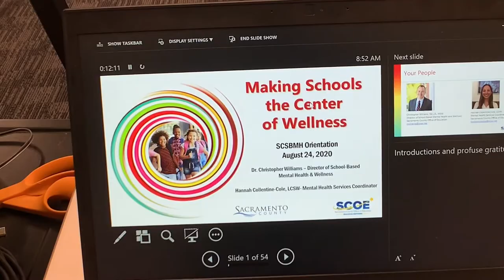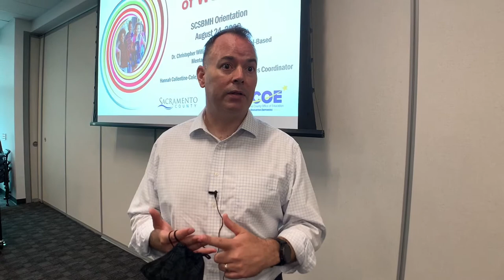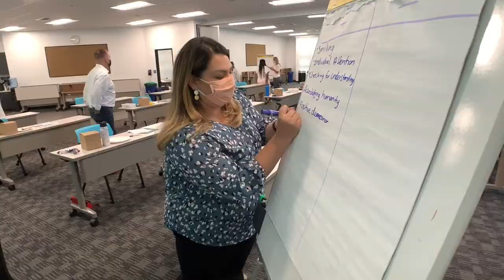First Cohort of 11 County Mental Health Clinicians Meets for Orientation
Schools to Become “Centers of Wellness” with Access to Mental Health Professionals